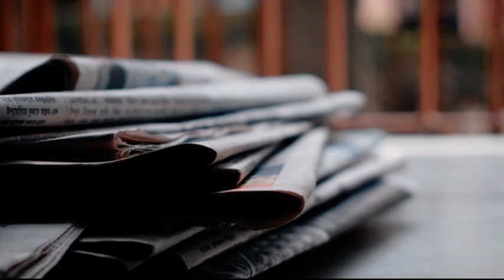Sushant Singh Rajput's Case : SC orders CBI probe | The Report Inn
CBI will take over investigations into actor Sushant Singh Rajput's death, SC ordered today.

The apex court ruled that FIR filed in Bihar was lawful and state govt is competent to request CBI probe.

The Mumbai police have now been asked to hand over all evidence collected to the investigating agency.

“Congratulations to all those who have actively fought for Sushant. The fight is not to give our own verdict, to point finger at someone and say that this person is responsible but this has been very unusual from the beginning and people were smelling conspiracy," -  Kangana

Sushant has risen to Godly status; was dismissed as alcoholic, druggie, rapist, mentally ill, says Kangana Ranaut